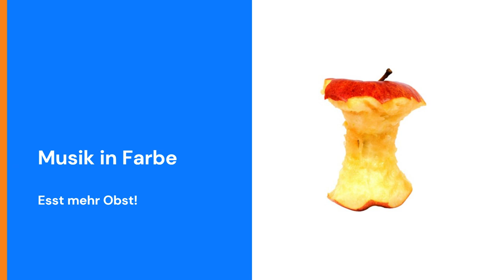Musik in Farbe Esst mehr Obst 20221209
Gilt immer und auch gerne zur Weihnachtszeit 😉